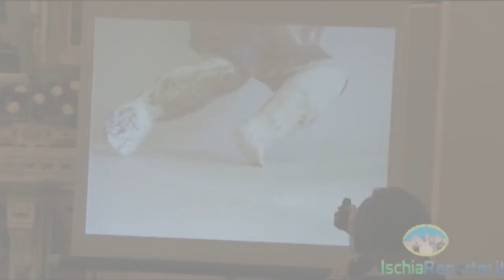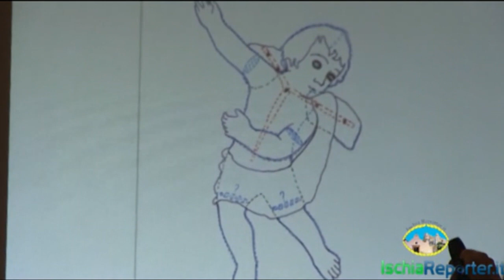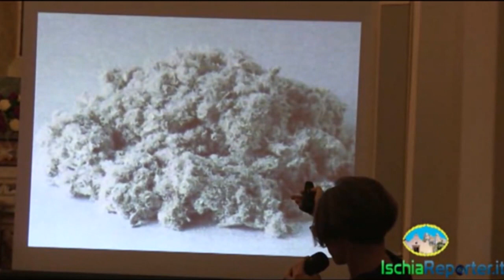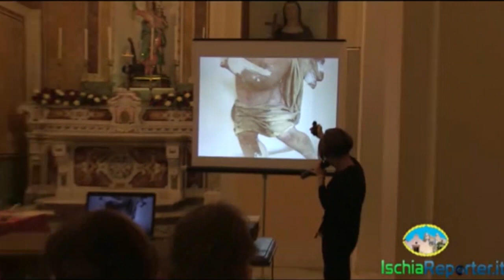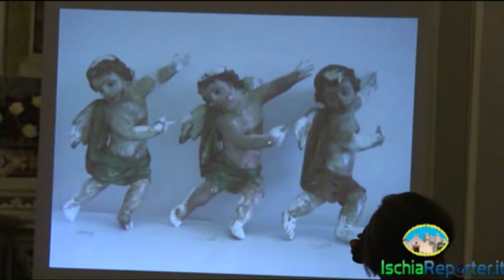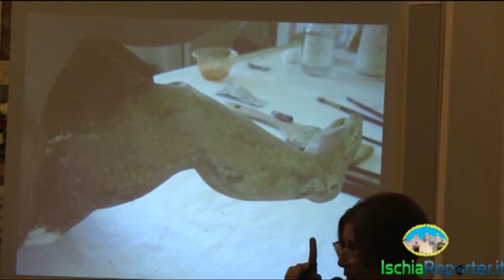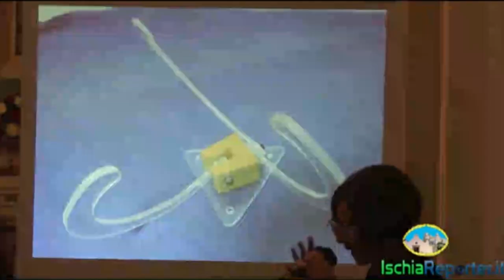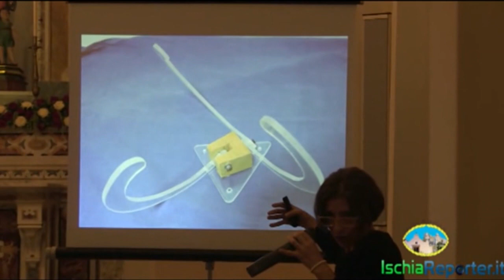ACCADEVA … Cinque anni fa: Forio Presentazione del restauro dei putti in cartapesta – Quinta parte